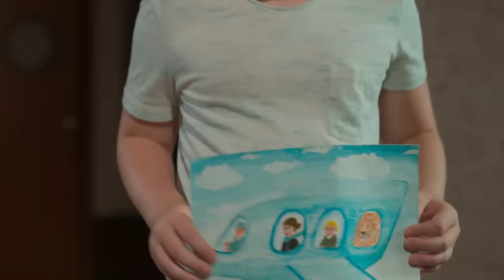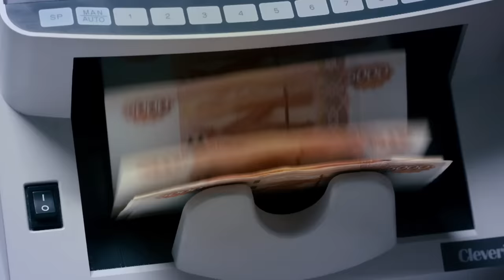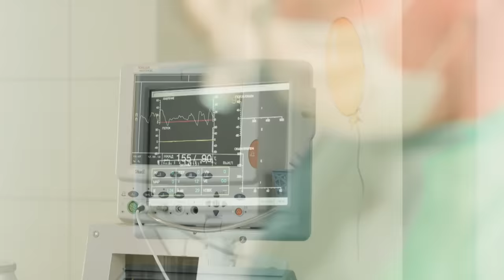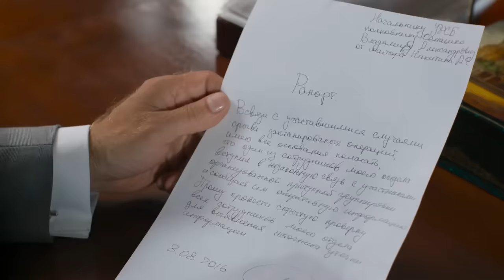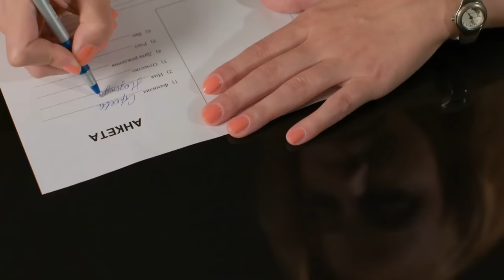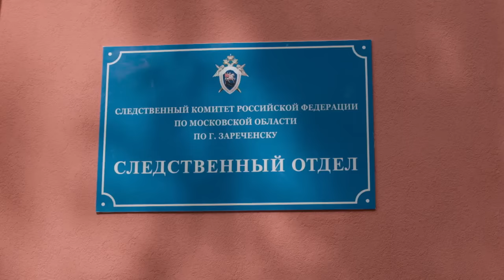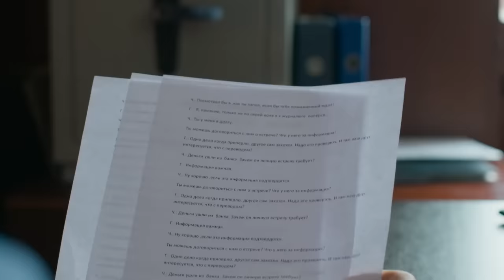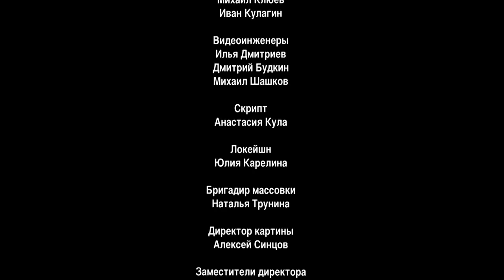НОВАЯ ВОСХИТИТЕЛЬНАЯ МЕЛОДРАМА ЗАВОЕВАЛА ЛЮБОВЬ ЗРИТЕЛЯ! "Двойная жизнь" РУССКИЕ НОВИНКИ КИНО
Следователь Наталья Пахомова узнает о том, что ее восьмилетнему сыну срочно требуется дорогостоящая операция. Наталья растит ребёнка без мужа, живет с матерью-пенсионеркой. Кредит в банке, продажа квартиры, помощь коллег, скромные личные сбережения – это всего лишь половина требуемой суммы. А состояние мальчика меж тем ухудшается. Счет идет на дни. Неожиданно Наталье поступает предложение от крупного криминального авторитета: она получит требуемую сумму, если организует побег убийцы, дело которого она ведёт...